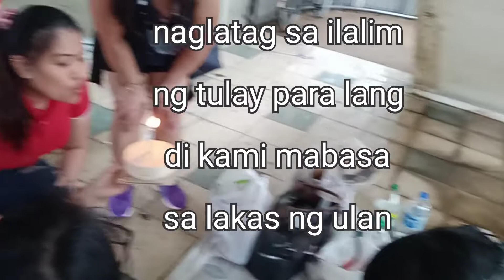MGA OFW SA SINGAPORE KUMAIN SA ILALIM NG TULAY | OFW CELEBRATED BIRTHDAY UNDER THE STAIRCASE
isa itong patunay na di lahat ng mga OFW ay puro lamang sarap, makikita sa Video nato ang aming naging sitwasyon ng aming day off, diskarte lamang ang kailangan para may masilungan at may makainan, Hello sa lahat maraming salamat sa inyong pagbisita sa aking Channel ako nga pala si Hana Liza isang Ofw sa bansang Singapore kung ikaw ay bago palang sa aking Channel wag mo sna akong kalimotang i-subscribe at suportahan kabaya, daghan kaayong salamat

Hello everyone if you wish to be part of my Channel just click the "JOIN" Surely you will love those badges and stickers that you can use during my Live Streaming and during my premeir and othe offers exclusively just for my members. Feel free to check my very affordable prices and choose whats best for you. Hope to see you guys in my Channel. Thanks in advance